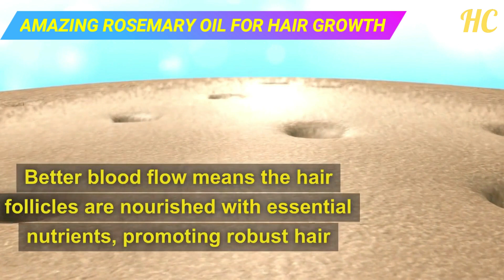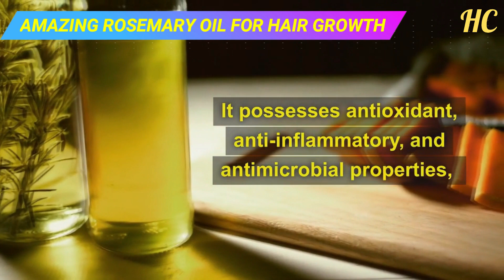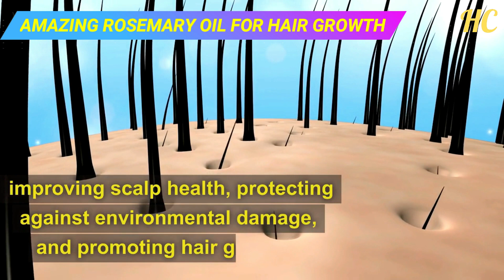Unlock Gorgeous Locks with Amazing Rosemary Oil for Hair Growth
Discover the Secret to Luscious Locks! 🌿 Unleash the Power of Rosemary Oil for Hair Growth. Watch this video to learn how to transform your hair into a crowning glory with the incredible benefits of rosemary oil. Say goodbye to hair problems and hello to gorgeous, healthy hair!